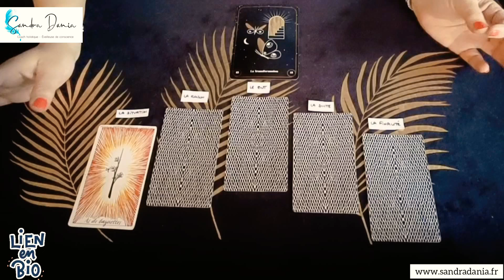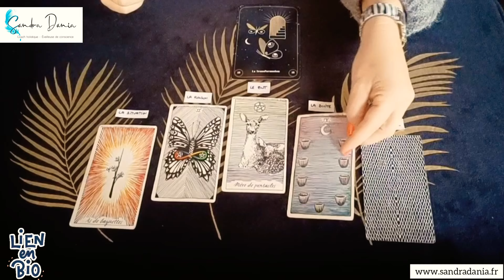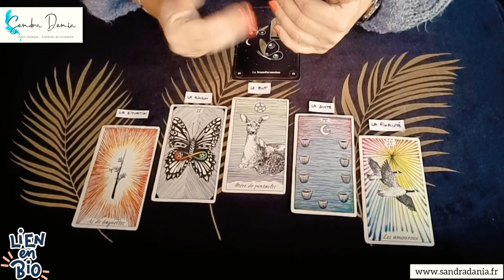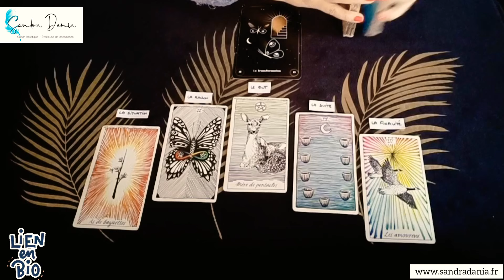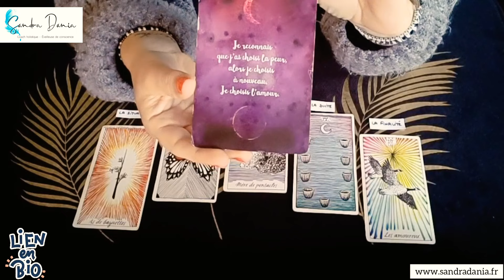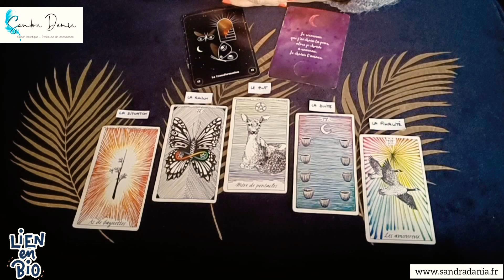Taureau avril 2022 ♉| L'avenir devant soi 👌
➳ Dans toutes les librairies (France, Suisse, Belgique, Canada), dans les centres culturels (Cultura..), plateformes en lignes et/ou sur commande dans votre librairies (faisons vivre nos librairies indépendantes 🙏)

❤ Merci sincère pour vos présences et soutiens, vos encouragements sont toujours les bienvenus ❤
👉 IMPORTANT : Chacune des vidéos postées via ma chaîne demeurent informelles offrant une vue d'ensemble. Les guidances ne pourront pas résonner envers tous et ne peuvent être garanties à 100%. En toute circonstance, conservez votre libre arbitre.